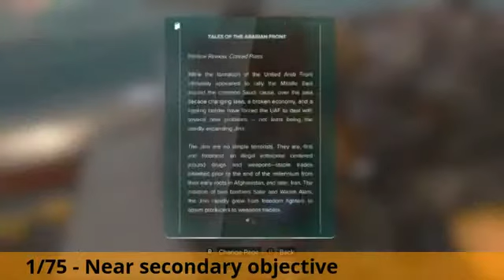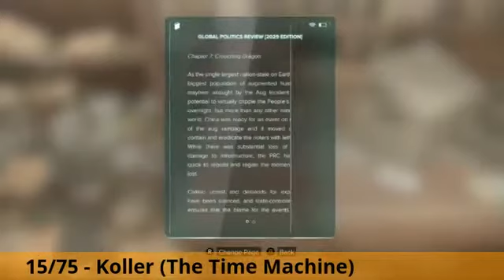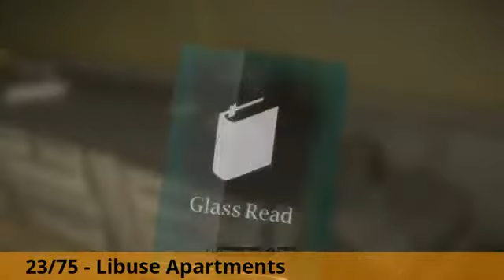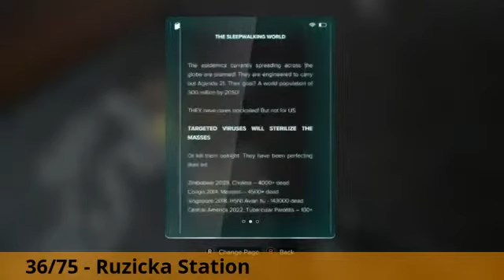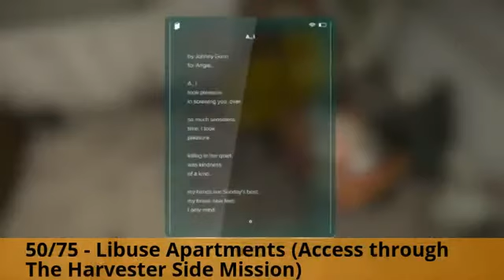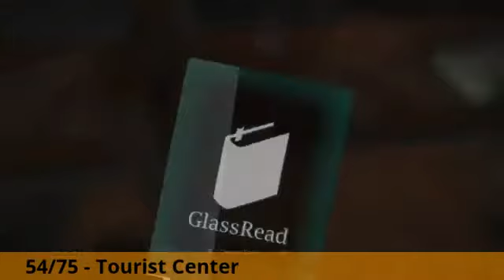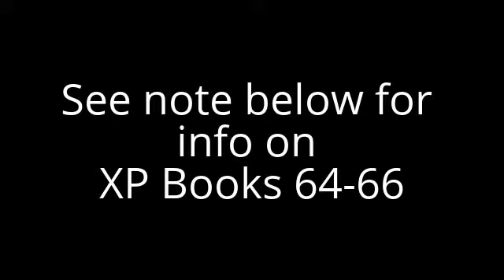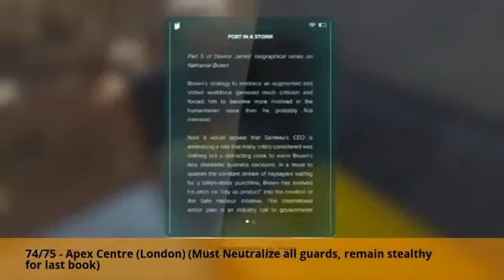Deus Ex Mankind Divided All XP Book Locations Guide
You need to complete The Harvester side mission when you return to Prague for the second time (go to Adam's apartment complex and you will see police tape, go over and talk to the people there to get it) in order to access the books you need to get in the third visit during the follow up side mission.

IMPORTANT NOTE FOR COLLECTIBLES 64-67: In order to get all within one playthrough, you need to choose The Heist story mission and then go to the Church of the Machine God when Prague is under Martial Law. XP Books 64-66 have been moved to the beginning of when you will be in Prague the third time under martial law (sorry if spoilers for that comment).

This video shows the locations of all the XP books in Deus Ex Mankind Divided. I recommend the following augments as ignoring some augments can prevent you from collecting everything. This is CONFIRMED, I got the achievement using the same process as shown in the video.

Augments:
• Hacking Capture – all the way to level 5 hacking
• Implanted Rebreather (is required)
• Cybernetic Arm Prosthesis (Optimized Musculature, Punch through wall if you have enough kits but you could probably get around that)
• Icarus Landing
• Cybernetic Leg Prosthesis (Klipspringer Jump Mod is required)
* Remote Hacking